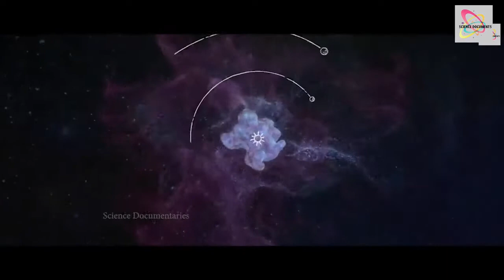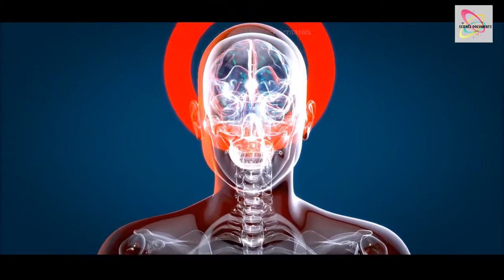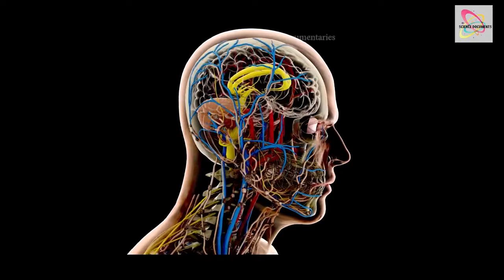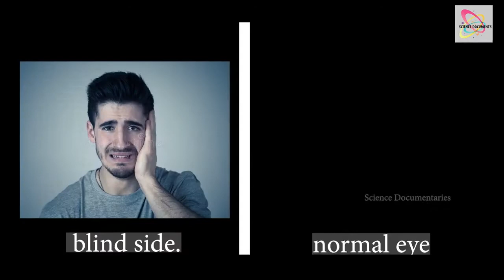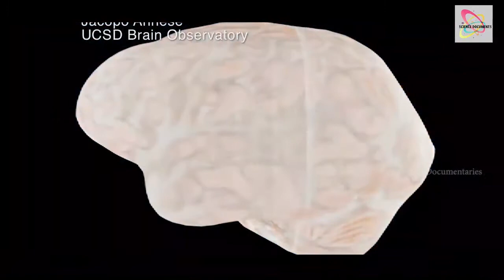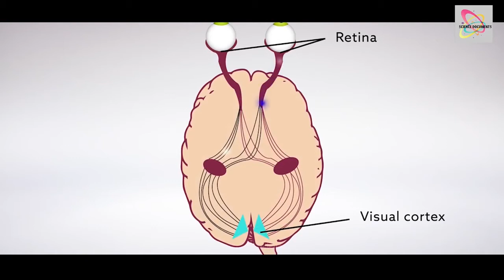छह इंद्रियों का रहस्य: sixth sense mystery#science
6th sense is basically a human being's ability to perceive something which isn't actually there. For instance, you feel like something is going to happen before even actually experiencing them. Or, you dream of something and it comes true. This is when you are using your sixth sense

छठी इंद्री मूल रूप से किसी ऐसी चीज को देखने की इंसान की क्षमता है जो वास्तव में वहां नहीं है। उदाहरण के लिए, आपको ऐसा लगता है कि वास्तव में उन्हें अनुभव करने से पहले ही कुछ होने वाला है। या, आप किसी चीज का सपना देखते हैं और वह सच हो जाती है। यह तब है जब आप अपनी छठी इंद्रिय का उपयोग कर रहे हैं